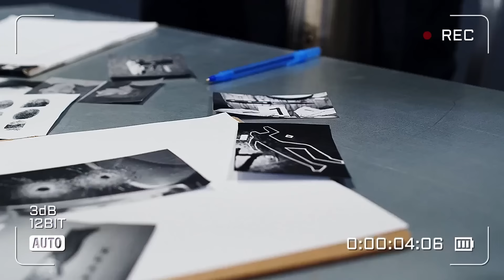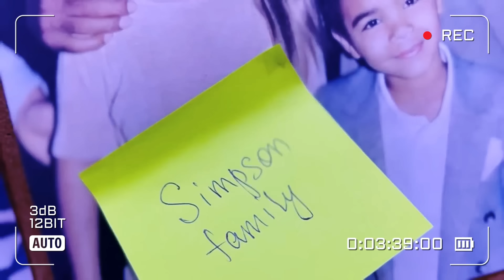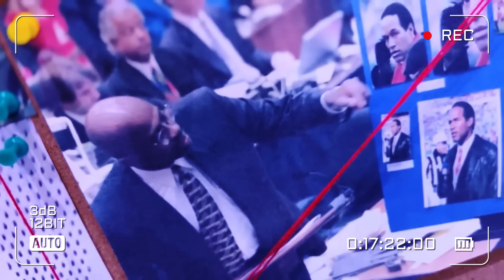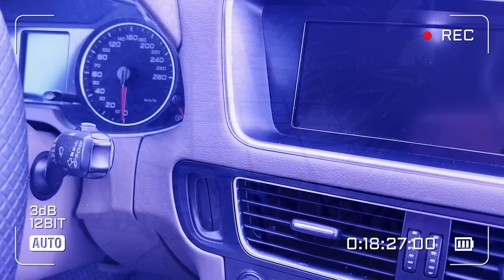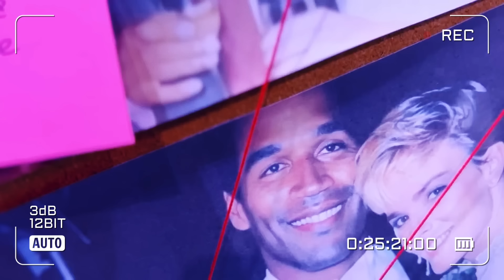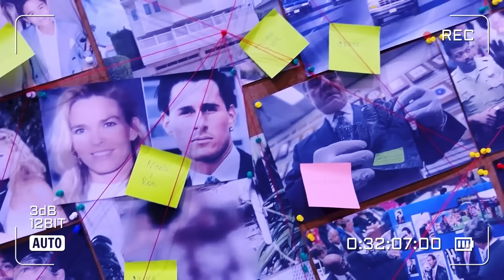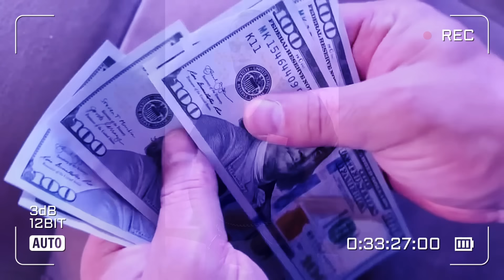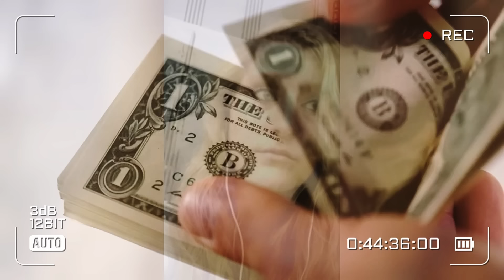Tüm dünya bu davayı izliyordu.